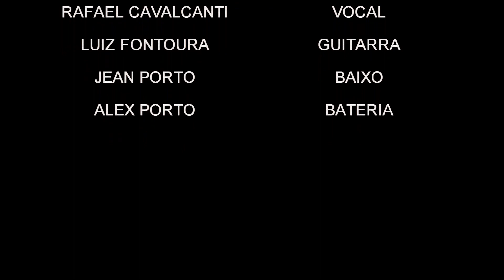RIO HARD ROCK - Jaded